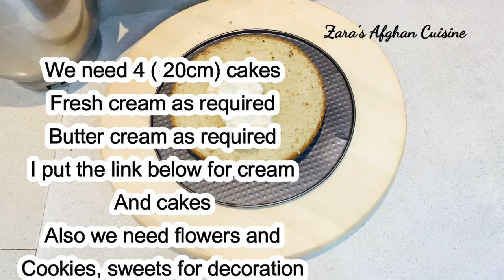كيك تولد آموزش كيك سالگره | كيك اسفنجى Birthday Cake Tutorial how to make birthday cake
كيك سالگره
كيك تولد
آموزش كيك تولد
كيك كريم دار
كيك خامه اى
كيك اسفنجى
How to make cake
Birthday cakes
Birthday cakes decoration
Cake design
Cake decorating recipes
كيك تولد, كيك تولد خامه اي, كيك تولد دخترانه, كيك
 تولد پسرانه, كيك تولد ساده, كيك تولد شكلاتي, طرز تهيه كيك اسفنجي تولد

Butter cream How to make buttercream icing | How to use Russian piping tips آموزش كريم خامه كيك با ماسوره روسى